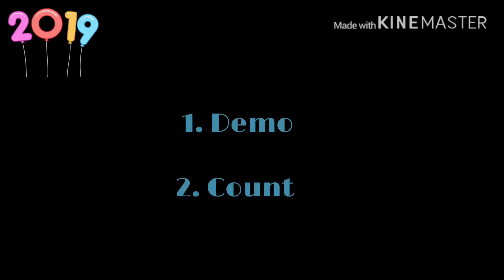47.Drop Everything line dance(Improver) Heather Barton & Lee Hamilton- November 2018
Choreographer: Heather Barton (SCO) & Lee Hamilton (SCO) November 2018

💖 KOREA NOBLE LINE DANCE 💖